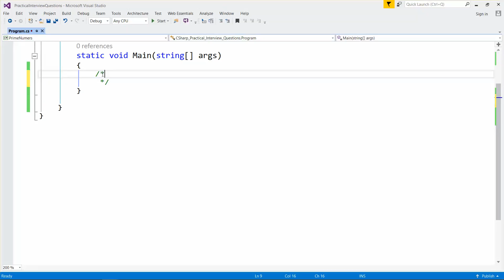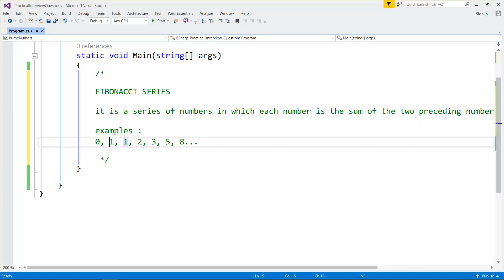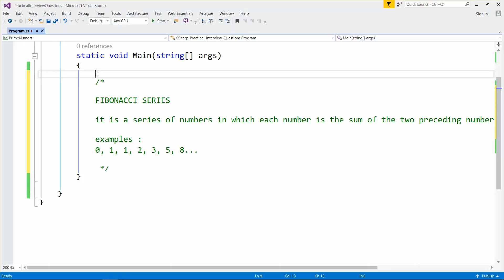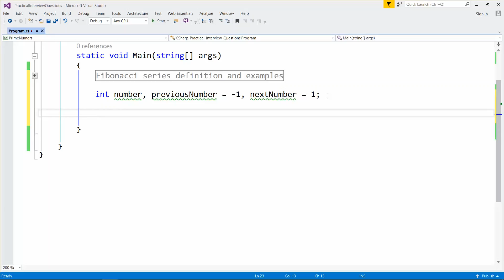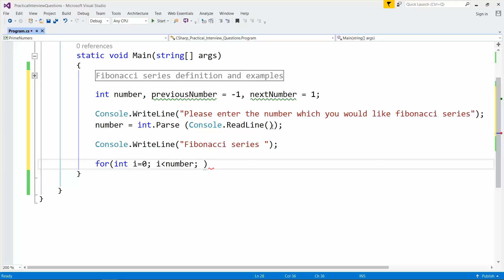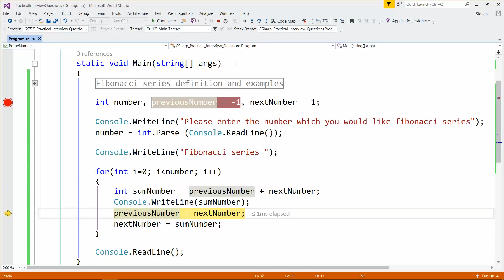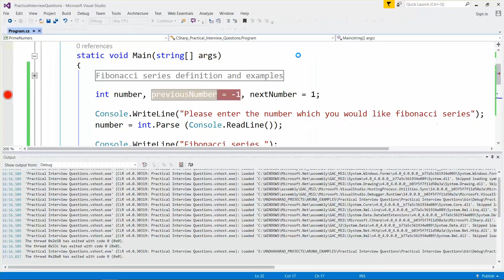Fibonacci Series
Fibonacci Series in C#  Net.
Write a c# program for Fibonacci series.